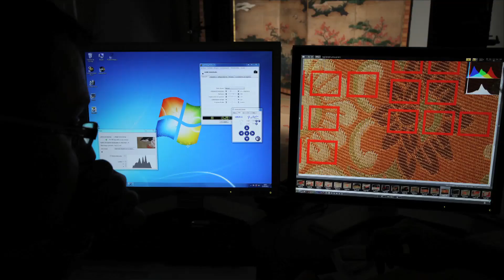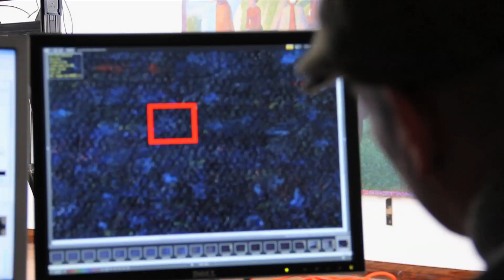Art Project - Detrás de cámaras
Google Art Project launch video